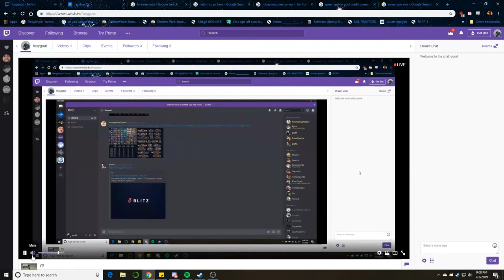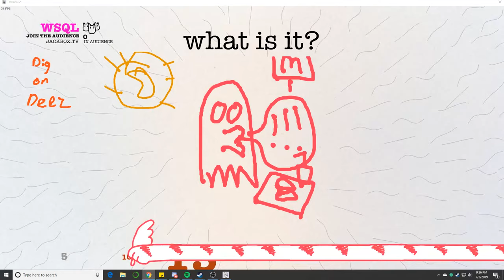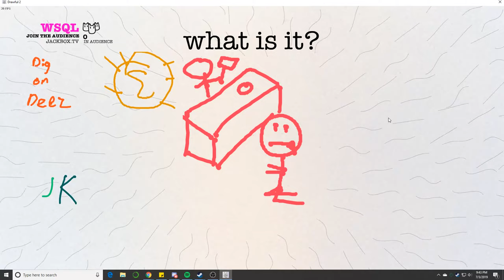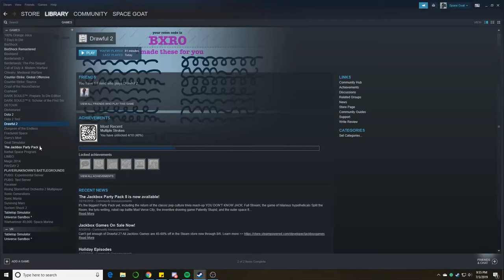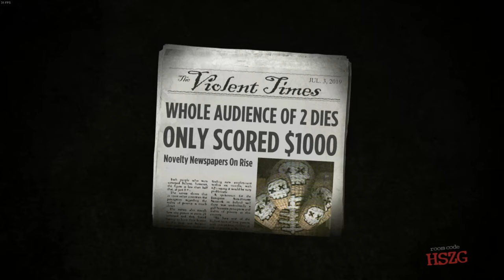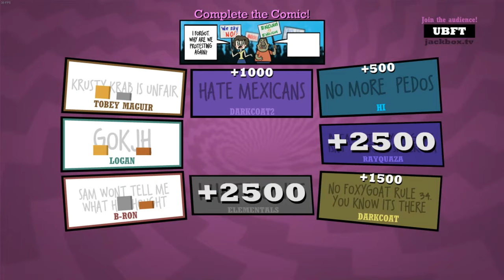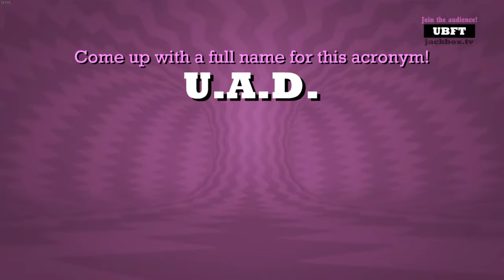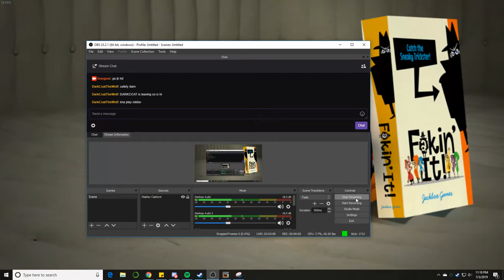jackbox session 2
session before un